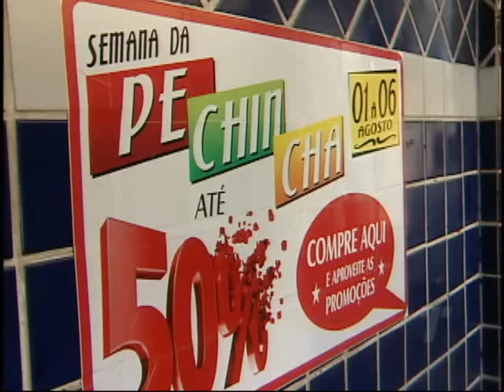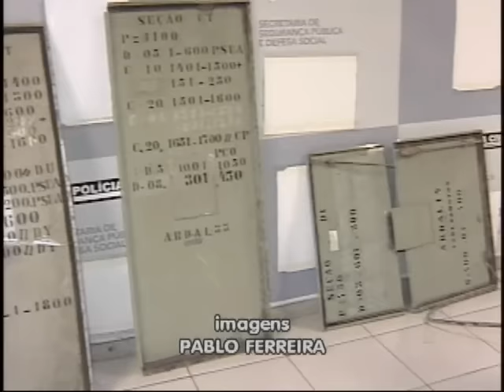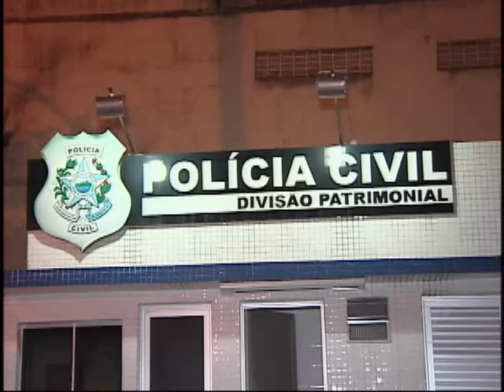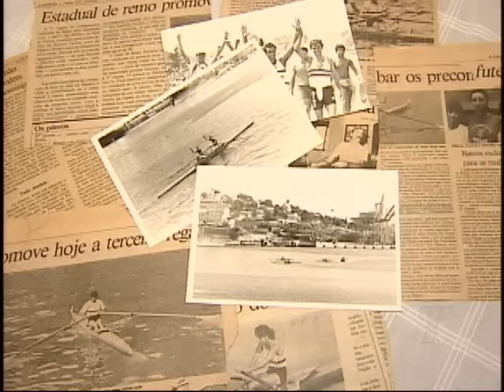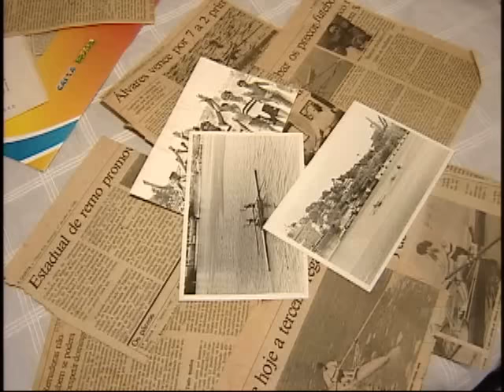TN 2ª Edição 06/08/2016 BLOCO 1